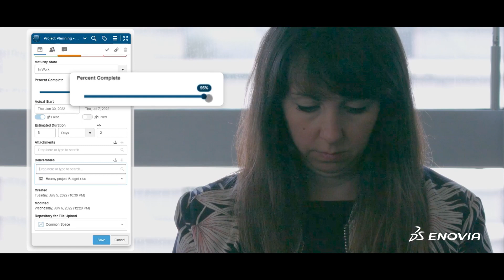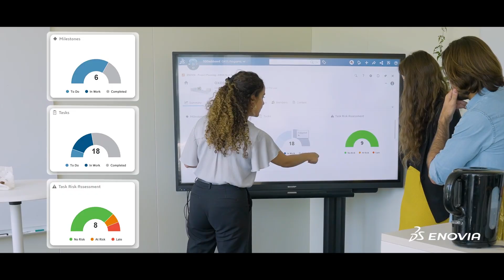Get a feel for 3DEXPERIENCE Platform Project Planner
Discover how Project Planner optimizes your project management on one platform, with one project plan, accessible by your team anytime and anywhere on the cloud.